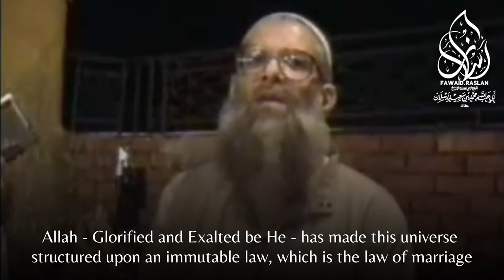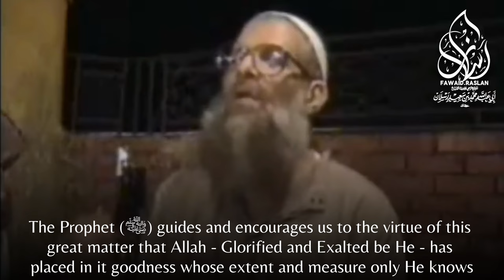What does a person intend when they want to get married? | Sheikh Muhammad Sa’eed Raslan